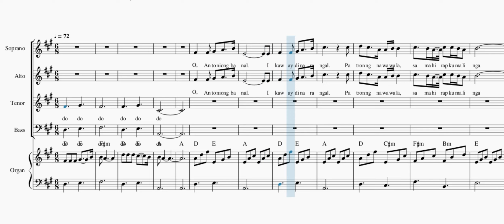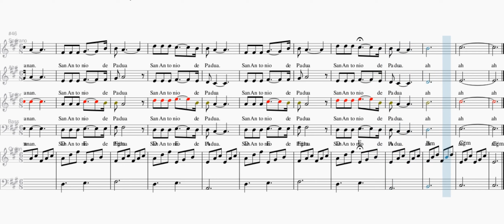O Antoniong Banal - Tenor Part